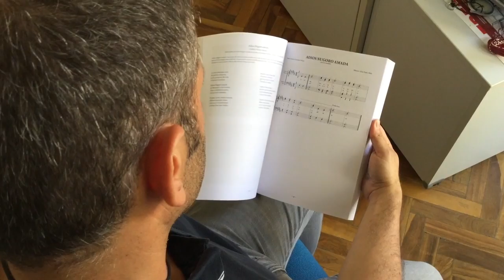alessandro catte i miei canti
Questo video riguarda alessandro catte i miei canti